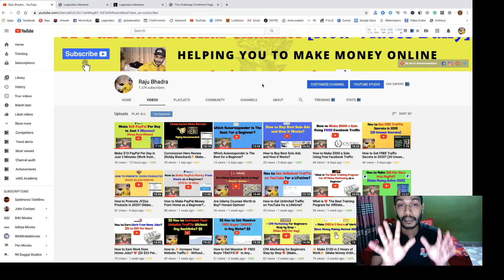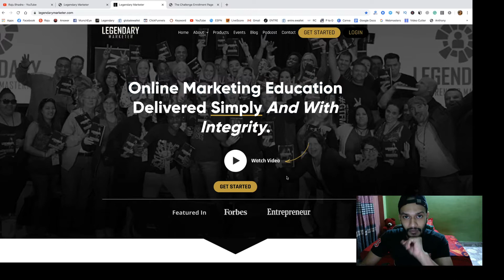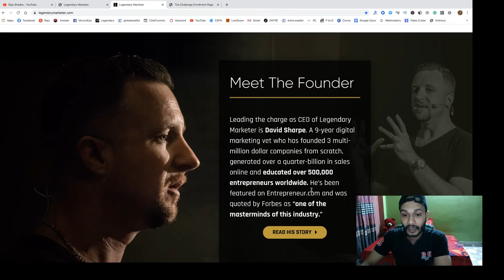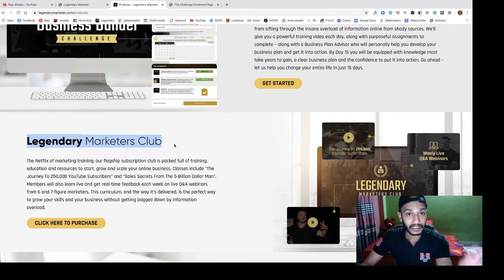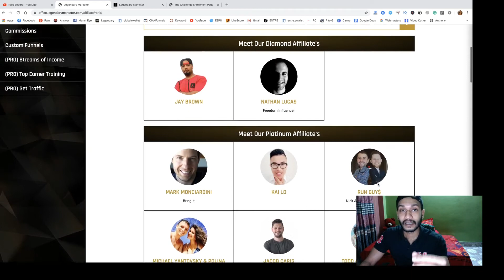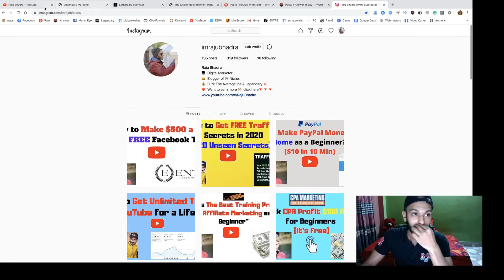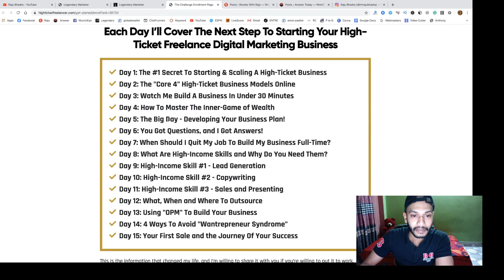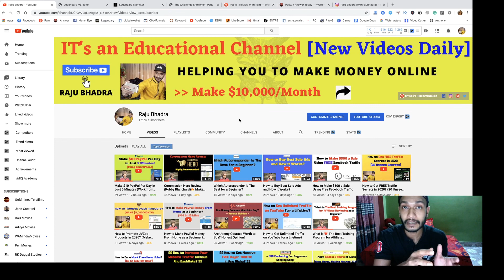What Is Legendary Marketer? How It Works for a Newbie?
Thanks
Raju Bhadra.